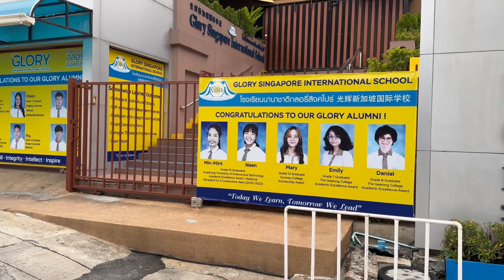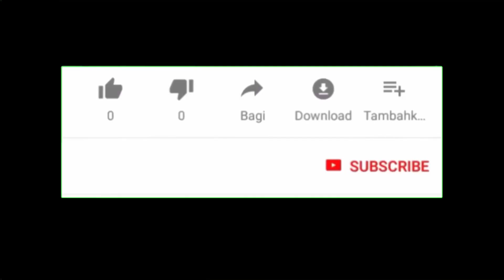သားတွေရှိတဲ့ ဘန်ကောက်အလည်တစ်ခေါက် 4-5-2024 7-5-2024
Food and Travel blog
Documentary
Traveller
အစားအသောက်နှင့်ခရီးသွားဘလော့
မှတ်တမ်းရုပ်ရှင်
ခရီးသွားမှတ်တမ်း